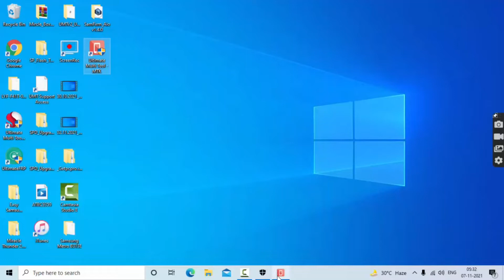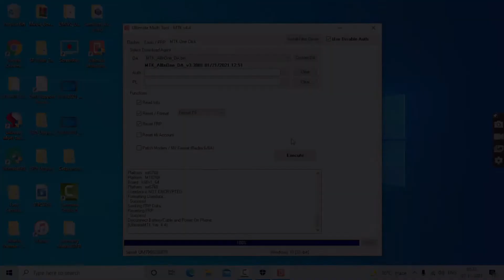Vivo s1 pattern unlock umt 2021 || mr. awwal 007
how to vivo s1 pattern unlock by umt in 2021
vivo s1 unlock umt
vivo s1 password unlock umt

Need Umt mtk tool setup
Mtk usb driver must be installed
Lib usb filter driver must be installed